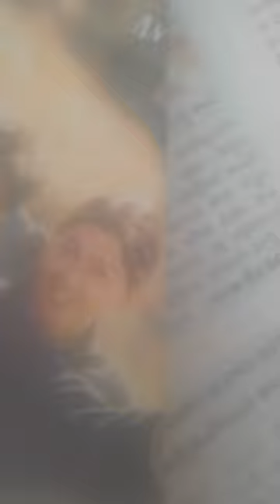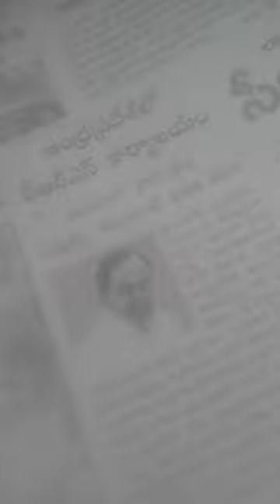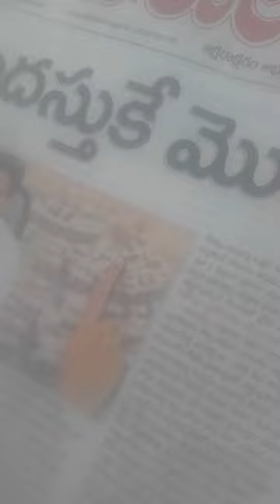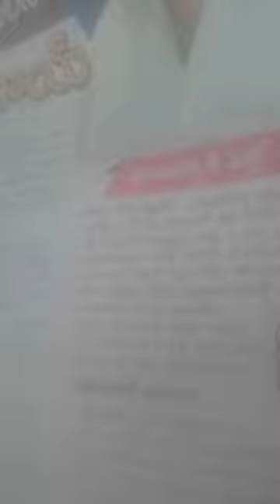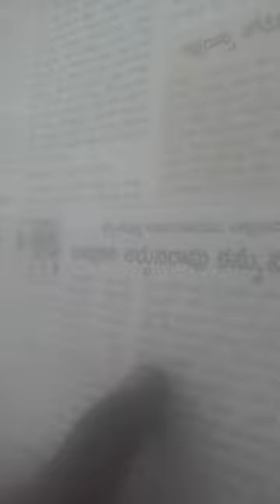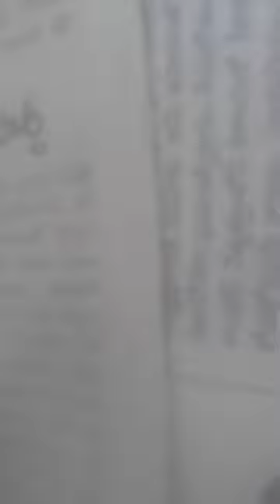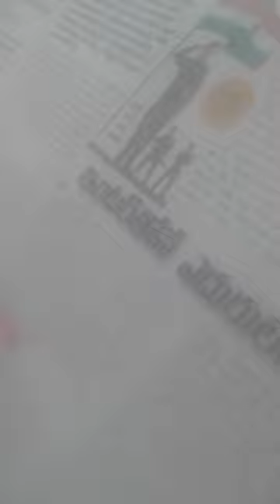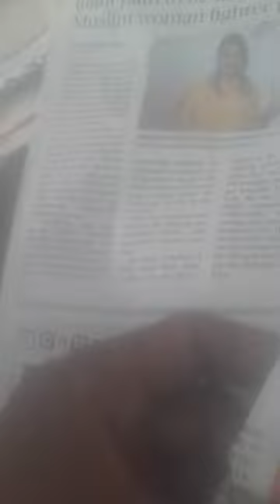India'sFn.Mn.Nir.SitharamanAdmTDinAIIMS?XACTly23FOB AksDnTS,...LIST GOesENDLESS,CALCI01AvTaRAPTNCSPR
India's Finance Minister Nirmala Sitharaman has been admitted to the AIIMS hospital in New Delhi, a source with knowledge of the situation told Reuters on Monday.

ucy.co.in ®
s/o Ch. Atchuta Rao,
33-1-31, Satya Sai Nilayam(5070cvky=1969A.D.C.),
S.J.Road, P.O.Waltair(R.S.),
Visakhapatnam,
ANDHRA PRADESH .LT.INDIA.LT.BHARAT.LT.BHUVAH.LT.AmmaCoTagHra-530004.
TimeOfBirth:03:45hrsA.M.